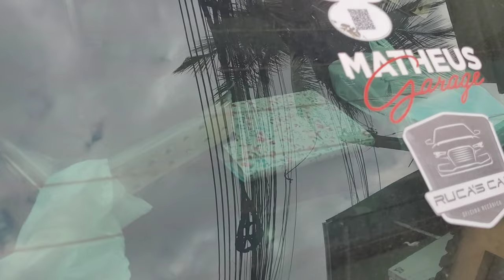RESGATE DO UNO DE R$ 700,00 EP|02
Resgatamos#uno#parado#3anos#
saga|ep|02#
car antigos
Meu outro canal é o @QRA TRUCADO
LINK